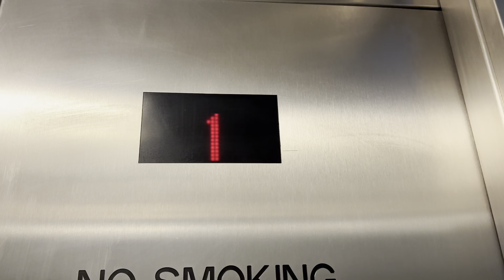KONE EcoSpace Bridge Elevator @ RTD Lincoln Station - Lone Tree CO